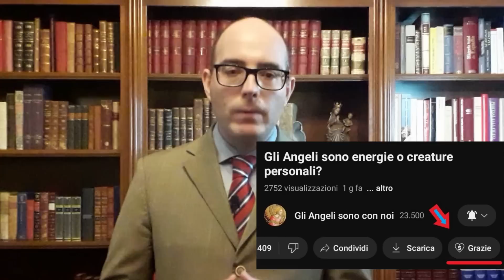Le anime del Purgatorio possono manifestarsi?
Vediamo se e perchè le anime del Purgatorio possano in qualche modo manifestarsi a noi. E come sapere se si tratti di anime del Purgatorio o di una manifestazione diabolica.

- Lascia le tue intenzioni per la prossima Santa Messa cliccando sul

- Richiedi oggi stesso la riproduzione in formato A5 di un bel dipinto sull’Angelo Custode: in formato cartaceo oppure nella versione scaricabile

- Scarica gratuitamente la tua copia del libro “Il Sacro Cuore, salvezza delle famiglie e della società”

GLI ANGELI SONO CON NOI È solo conoscendo il mondo degli Angeli e sapendo come chiedere e attirare il loro intervento che potremo liberarci dalla costante influenza del diavolo nella vita moderna.